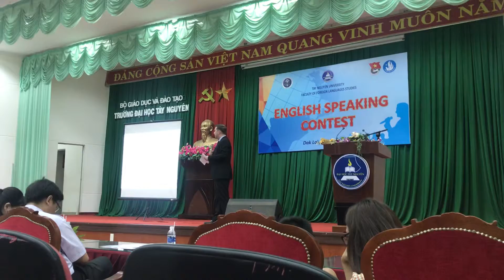THE RULES OF THE CONTEST